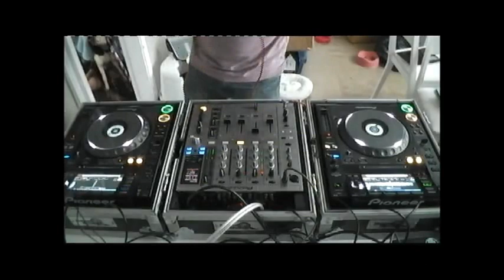freestyle mix 3 31/01/14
managed to get another mix done for this week.
still the same format, completely random freestyle mix - as with all these mixes, i'm just playing tracks that i like.  this is kinda how i dj when playing out.
there are a few cock ups in this one, thanks to several interuptions, mostly from our cat (you will see her at some point jumping onto the mixer after climbing up my leg!!).
anyway if you watch it, hope you enjoy the track selection.
hopefully i will get the time to create another one next week.
as usual tracklist to follow :)

tracklist is as follows:

hermitude - speak of the devil
jesse no - double trouble (csk moombahton bootleg)
ennio morricone - a gringo like me (shino vano remix)
steve aoki & angger dimas - beat down
jay z & kanye west - otis (A skillz remix)
beastie boys - triple trouble
gladys knight & the pips - come back and finish what you started
missy elliott - pass that dutch
big daddy kane - raw (remix)
divine styler - ain't sayin nothin
sugarhill gang - rappers delight
grandmaster flash - the adventures of grandmaster flash on the wheels of steel
daft punk - da funk
the farm - altogether now
rob base & dj e-z rock - it takes two
the mohawks - the champ
don fardon - i'm alive
van mccoy - the hustle
the cha lites - are you my woman (tell me so)
the source ft candi staton - you got the love (erens bootleg mix)
king bee - back by dope demand
bobby byrd - hot pants
gwen mcrae - all this love i'm giving
lyn collins - think
justice - d.a.n.c.e
kurtis blow - the breaks
bomb the bass - beat dis
cheryl lynn - got to be real
rockers revenge - walking on sunshine
the animals - don't let me be misunderstood
run dmc - mary mary
grandmaster & melle mel - white lines (don't don't do it)
futurama tv theme
shannon - let the music play
herman kelly - dance to the drummers beat (remix booty)
james brown - give it up or turnit a loose
sugar bear - don't scandalize mine
chase & status ft kano - against all odds
young mc - bust a move
harold faltermyer - axel f
incredible bongo band - apache
dennis coffey - scorpio (rob flow edit)
sugar hill - stimulated
dj tools - freeze